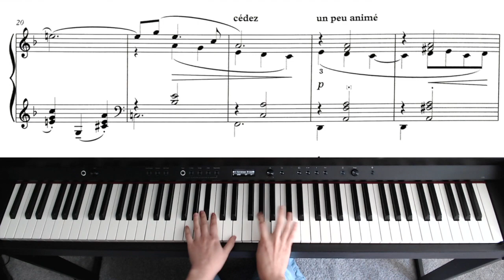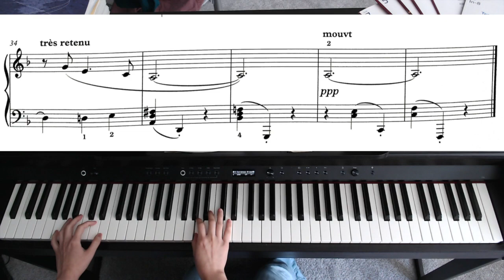ABRSM 2021&2022 Grade 6 piano B2: Page d‘album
ABRSM 2021&2022 Grade 6 piano B2: Page d‘album (Albumleaf) by Claude Debussy